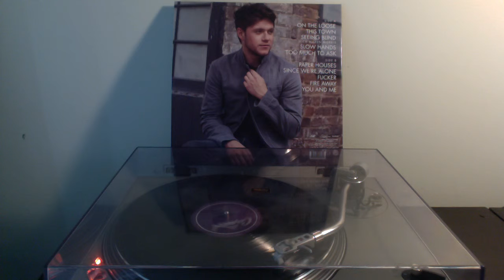Niall Horan - Since We're Alone [Vinyl]